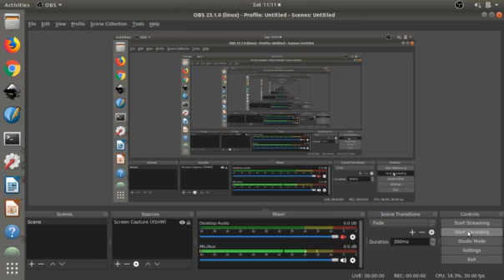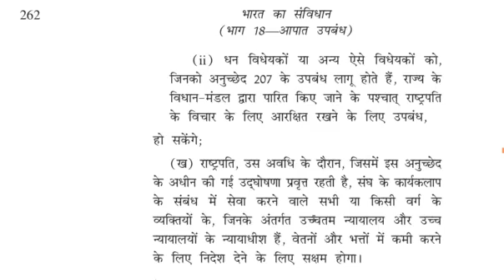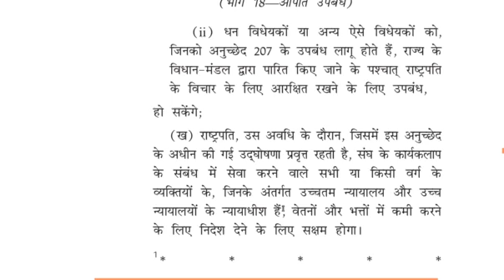359 360 भाग XVIII आपात उपबंध अनुच्छेद - 352 - 360 (3) Emergency Provisions - 352 - 360 (3)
भाग XVIII आपात उपबंध अनुच्छेद - 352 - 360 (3) Emergency Provisions - 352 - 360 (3)